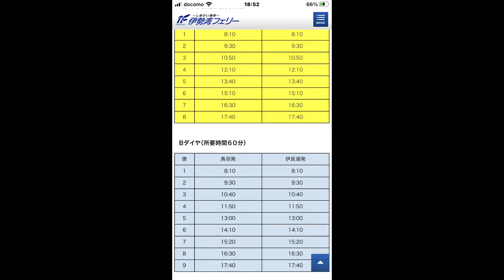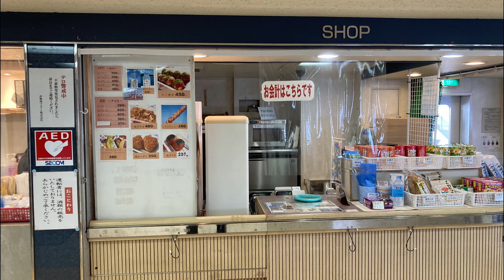【伊勢・志摩フェリー】 伊勢湾フェリーの超絶テクニックでドリフト駐船と伊勢志摩スカイライン展望台。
三重県鳥羽と愛知県伊良湖を55分で結ぶ、カーフェリー。伊勢湾の雄大な景色を眺めながらのクルーズは快適です。
朝から夕方まで1日8～9往復もあり、しかも鳥羽水族館、ミキモト真珠島、鳥羽駅からすぐ近くの港に着けるので非常に便利です。

住所
〒517-0011 鳥羽市鳥羽三丁目1484-111
料金
■鳥羽←→伊良湖　片道（往復）
・旅客運賃
・大人1,600円(2,880円)
・小児800(1,440円)
■自動車航送運賃
・3ｍ未満4,800円（8,640円）
・4ｍ未満5,800円（10,440円）
・5ｍ未満6,900円（12,420円）
・6ｍ未満7,900円（14,220円）
（運転者１名の旅客運賃を含む）
公共交通機関でのアクセス
・鳥羽駅から徒歩で約10分
・近鉄中之郷から徒歩3分

車でのアクセス
・伊勢二見鳥羽ライン・鳥羽終点から5分